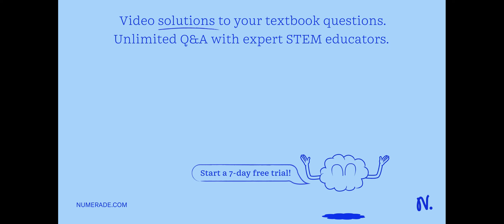Text: XlmXo Walti YmYa + Vovt 1 gt? Sketch x and y as a function of time if Xo, Yo, Vox, and Voy a…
Text: XlmXo Walti YmYa + Vovt 1 gt? Sketch x and y as a function of time if Xo, Yo, Vox, and Voy are all positive. Lab PM Page 2